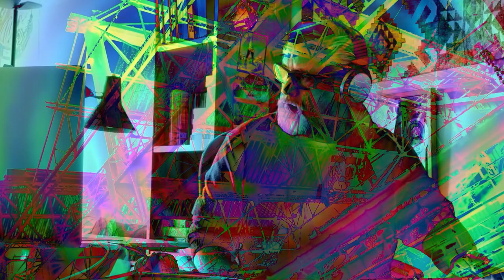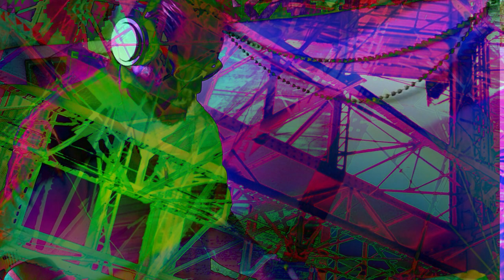Un Jeudi comme les autres - Ep05 - Musique pour les directions opposées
Un Jeudi comme les autres - Ep05
Musique pour les directions opposées
Composée par Franck Jouneau
Vidéo de Franck Jouneau sur des images de Valérie Simon.